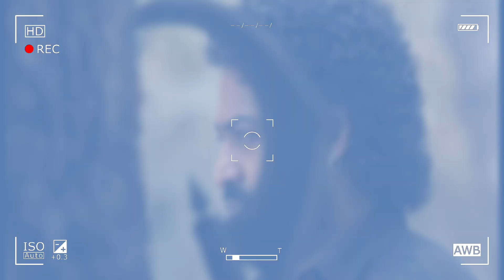Devara Movie Worldwide Collection Today | Devara Box Office Collection Worldwide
हेलो दोस्तों

इस चैनल पर डेली बॉक्स ऑफिस कलेक्शन और मूवी से रिलेटेड अपडेट वीडियो देखना आप लोग भी पसंद करते हैं तो इस चैनल पर डेली बॉक्स ऑफिस कलेक्शन मूवी से रिलेटेड अपडेट देखने को मिलेगी अगर आप लोग भी देखना चाहते हैं तो चैनल को सब्सक्राइब कर सकते है।

इस चैनल पर डेली बॉक्स ऑफिस कलेक्शन और मूवीस रिलेटेड अपडेट वीडियो अपलोड किया जाएगा

devara box office collection
devara worldwide collection
devara first day collection
devara movie box office collection day 1
devara box office collection day 1
Devara Movie Collection Report
devara movie reveiw
devara telugu collection
Devara Movie Collection Today
devara box office collection hindi
devara hindi collection

Video Topic

devara movie review
devara 1st day collection
devara collection
devara day 4 collection
box office collection devara
devara box office collection day 4
devara movie
devara first day box office collection
devara hindi collection
devara movie box office collection day 4
devara box office collection worldwide
devara advance booking collection
devara worldwide collection